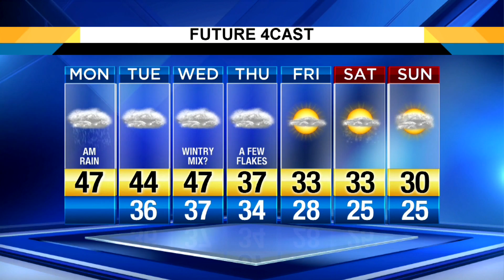Monday morning weather forecast